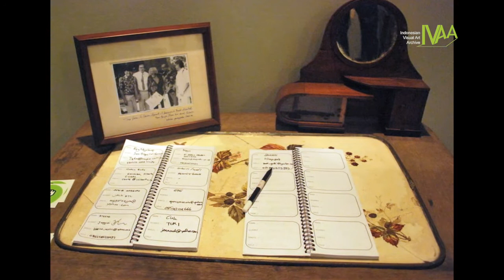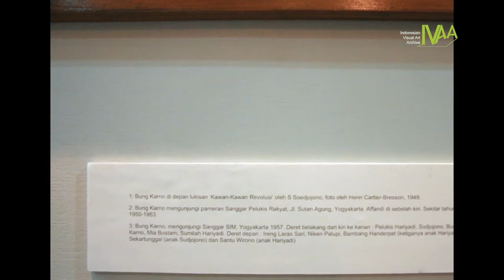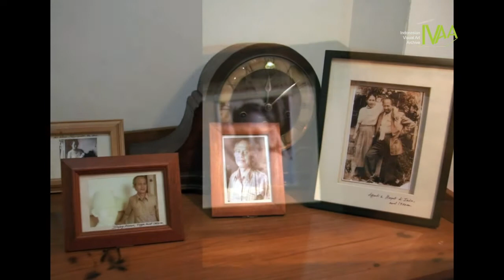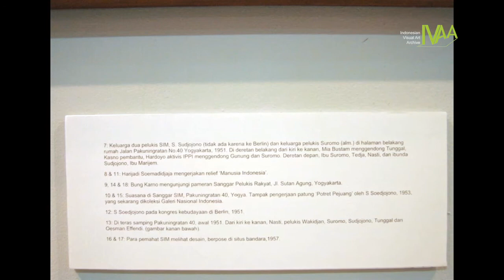Kawan-Kawan Revolusi: Arsip Jogja circa 1940-60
IVAA@biennale JOGJA X: JOGJA JAMMING
ARCHIVE EXHIBITION SERIES
#1 Retrospeksi 21 Tahun Biennale Jogja
 #2 Kawan-Kawan Revolusi: Arsip Jogja circa 1940-60

Pameran:
11 Desember 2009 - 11 Januari 2010
di Gedung Bank Indonesia, Yogyakarta

IVAA (Indonesia Visual Art Archive) menjadi bagian dalam Biennale Jogja X 2009: Jogja Jamming. Kali ini IVAA mempersembahkan sebuah Seri Pameran Arsip, yaitu:
(1). Retrospeksi 21 Tahun Biennale Jogja, dan (2). Kawan-Kawan Revolusi: Arsip Jogja circa 1940-60. Kedua pameran ini akan dibuka pada tanggal 12 Desember 2009, jam 18.30 WIB, di Gedung Bank Indonesia, dan akan terus digelar sepanjang satu bulan dari 11 Desember 2009 hingga 11 Januari 2010. Pada pembukaan pameran, salah satunya akan diisi dengan presentasi dari IVAA (Indonesia Visual Art Archive).

Retrospeksi 21 Tahun Biennale Jogja menghadirkan sajian dokumentasi Biennale Jogja sejak 1988. Dengan melihat dan membaca dokumen-dokumen ini secara langsung akan  memperlihatkan salah satu kenyataan bahwa Biennale Jogja sudah membuktikan diri lebih konsisten dalam penyelenggaraannya ketimbang Biennale Jakarta, Surabaya, atau Bali. Pameran arsip Biennale Jogja ini sekaligus ditujukan untuk menjadi ajang retrospeksi, baik bagi para penyelenggara, publik seni, dan masyarakat umum.
Kawan-Kawan Revolusi: Arsip Jogja circa 1940-60 menghadirkan sebuah upaya penggalian kembali zeitgeist yang tumbuh pada rentang masa itu, berikut berbagai benturan serta narasi kecil yang tercakup di dalamnya, dengan Yogyakarta sebagai situs utama dari salah satu periode paling penting dalam sejarah seni rupa Indonesia.

Kedua pameran ini merupakan bagian dari "gerakan" IVAA berbasis arsip untuk mengembangkan komunikasi dan pengetahuan bersama. Sebuah upaya retrospeksi dan refleksi, tidak saja bagi Jogja Biennale yang telah diselenggarakan selama 10 periode, tetapi juga bagi Kota Jogja dan perkembangan seni visual Indonesia. Hal ini merupakan sebuah kerja seni tersendiri bagi IVAA untuk menggali ide dan mempersembahkan kerja-kerja pengarsipan yang sesuai dengan konteks masyarakat dan jamannya. Sebuah upaya memasyarakatkan arsip sekaligus mengarsipkan gerak masyarakat.

Pameran Arsip IVAA di Jogja Biennale X 2009 di sisi lain merupakan bentuk
pengembangan program Mitra Arsip IVAA, yaitu sebuah kerjasama dokumentasi antara IVAA dan sejumlah institusi budaya serta keluarga seniman, yang kemudian difokuskan dengan membangun fitur tersendiri di IVAA Online Archive, yaitu fitur Koleksi Khusus/Special. Semua ini bisa disimak di alamat